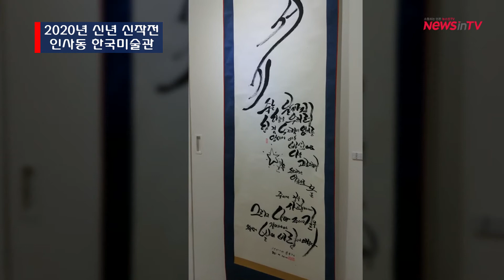[뉴스인 TV] 2020 신년 신작전 작품, 인사동 한국미술관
세계미술작가교류협회(회장 여운미), (사)세계문화교류협회(부회장 양경남) 공동주최하고 새미갤러리 주관으로 지나 12일 인사동 한국미술관 3층 (2관)에서 문화계 인사와 전시작가들이 참여한 가운데 오프닝 행사가 열였다.